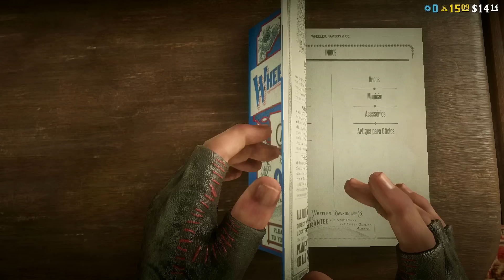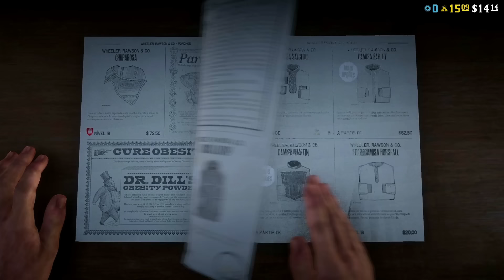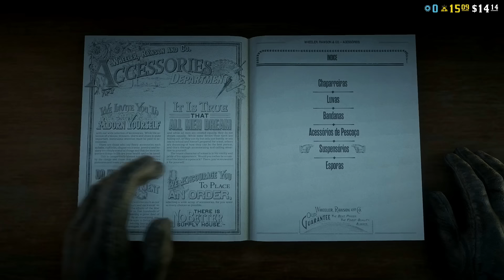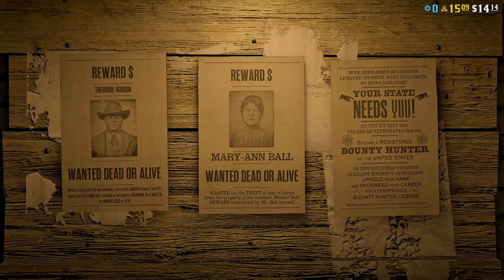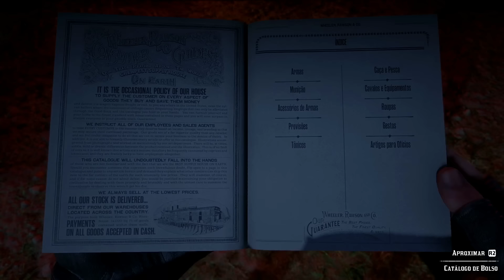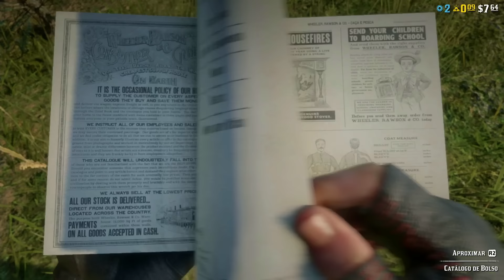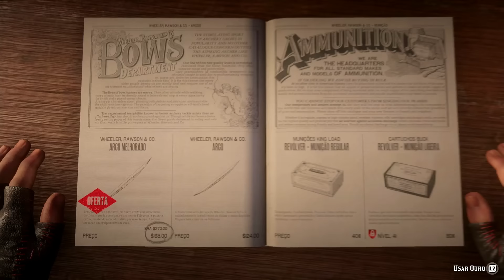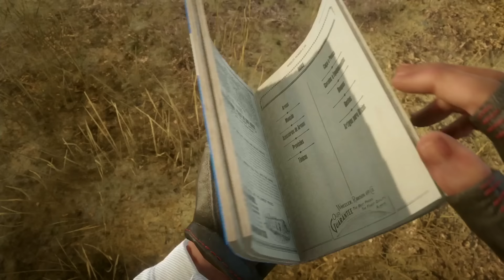MEU PERSONAGEM ESTÁ FICANDO IMBATÍVEL! RED DEAD ONLINE 2024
"EPISÓDIO 2" Muito bem galera, este é segundo episódio da série "COMEÇANDO DO ZERO EM RED DEAD ONLINE 2024" eu mudei o porte do meu personagem e já senti a diferença na hora, agora estou conseguindo ter uma movimentação mais ágil do que tinha antes, participei de diversas missões com outros jogadores, e também joguei o modo "ÀS ARMAS" o vídeo tá incrível e cheio de dicas para iniciantes em Red Dead 2 Online, NÃO ESQUEÇA DE DEIXAR O LIKE! Red Dead Online PS5